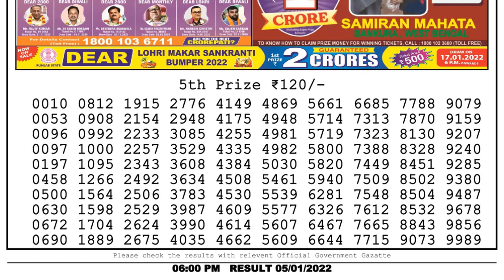Lottery Sambad Result 6pm 05.01.22 Nagaland State Lottery Result